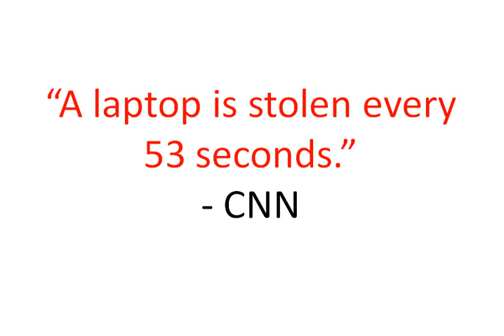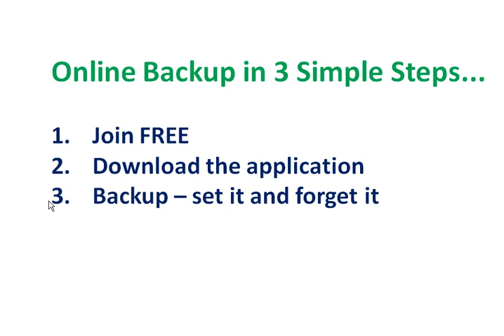Online PC Backup - Secure Online Storage Back Up Of PC Files, Documents, Pictures - Best Backup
Online PC Backup - Secure Online Storage Back Up Of PC Files, Documents, Pictures - Best Backup Software